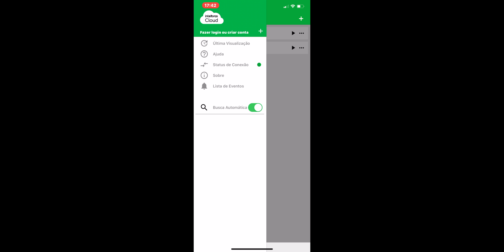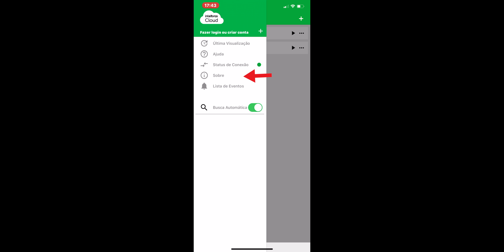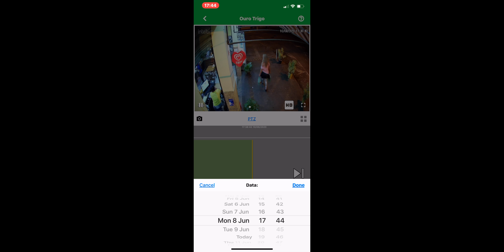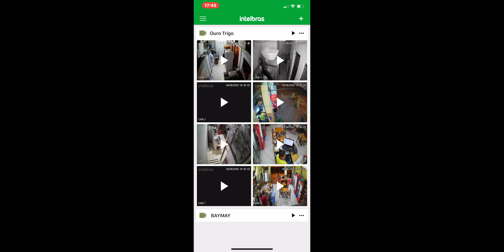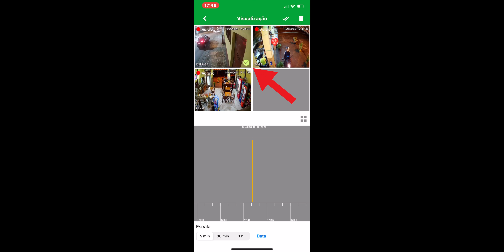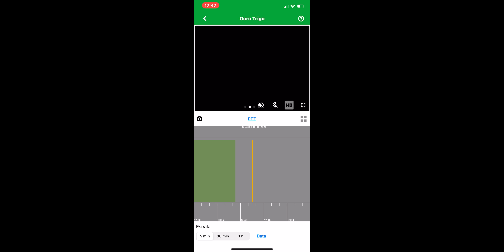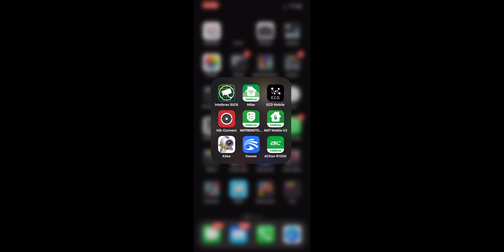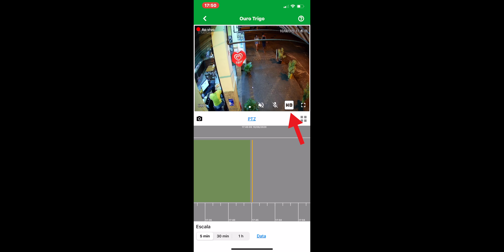Intelbras iSic Lite CONFIGURAÇÕES, Busca de IMAGENS anteriores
iSic Lite é aplicativo novo da intelbras que será substituido pelo iSic 6 da Intelbras, além de ser leve e fácil de mexer o ISic lite você consegue fazer as buscas de imagens muito mais rápido e fácil em relação ao iSic 6 da Intelbras. Eles estão descontinuando essa versão e já pedindo para baixar a nova versão e usar ela.
Isso por que o iSic Lite tem um consumo muito menor em memória e processamento do que o iSic 6.

Vejam o vídeo e tire suas conclusões.

Youtube descrição contatos

Se gostou desse vídeo compartilhe.

Contatos